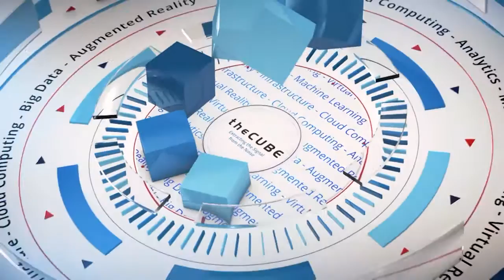Shawn Price, Oracle - Oracle CloudWorld DC 2016 - CloudWorld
01. Shawn Price, Oracle, Visits theCUBE. (00:14)
02. Oracle's Strategy Resonates with the Market. (00:46)
03. It's Clear that Oracle Wants to Win. (01:59)
04. Winning New Customers from New Segments. (03:37)
05. Operating Efficiency and Operating Model Change. (05:37)
06. The Cultural Shift in the Customer Base. (07:08)
07. Reimagining a New Buyer's Journey. (09:50)
08. Vertical Market Offerings and Current Progress. (12:10)

Shawn Price, Oracle, at Oracle CloudWorld DC 2016 with John Furrier and Dave Vellante